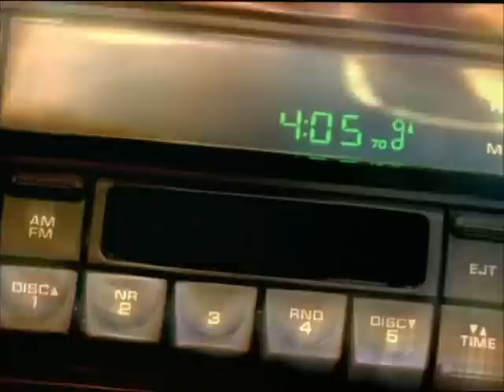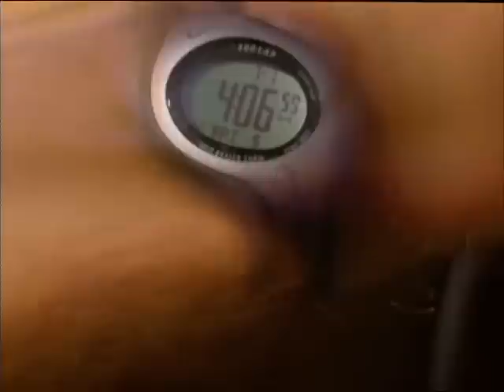Woman driving man sleeping - Eels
This is a short-cut from the movie "Ten Minutes Older. The Trumpet". Song performed by Eels